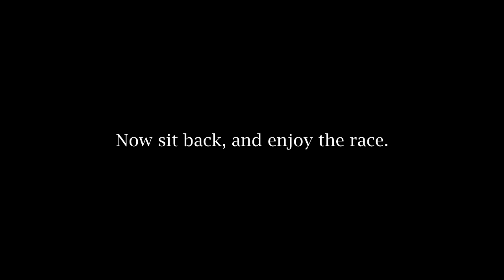AUTO CLUB | TOECAR Goodies Trash Series Season 2 | Race 2/10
The Goodies Trash Series is racing at the ginormous Auto Club Speedway for race 2. Do I smell 8 wide racing?